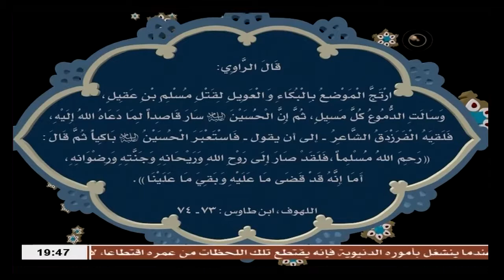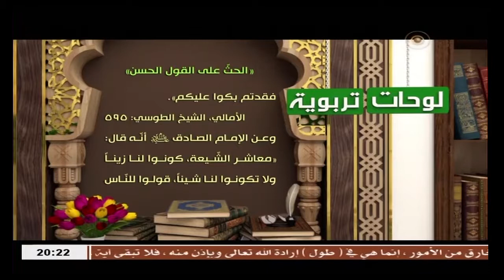الشيخ جعفر ألابراهيمي / شهاده مسلم أبن عقيل عليه السلام